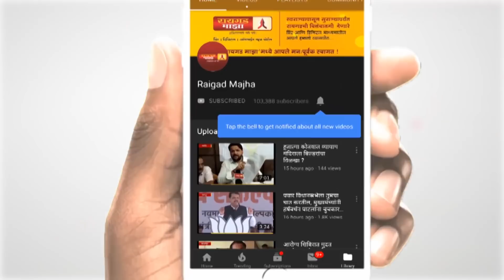मनसेचे इंजिन विधानसभेत धडाडणार, ज्योतिषांचं भाकीत